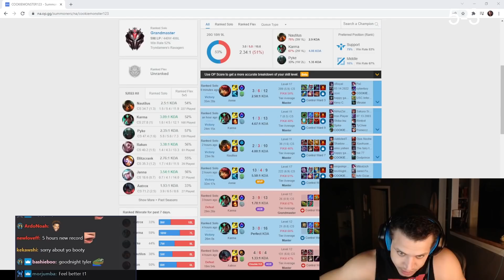TYLER1: MENTAL BOOM NO MORE! GO WINNING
00:00 intro
03:53 karma 1v9
10:57 annie 1v9
18:23 annie mid
25:30 outro